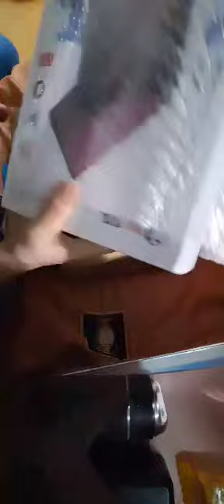DAMI3C P10 Pad pro Customer unboxing video